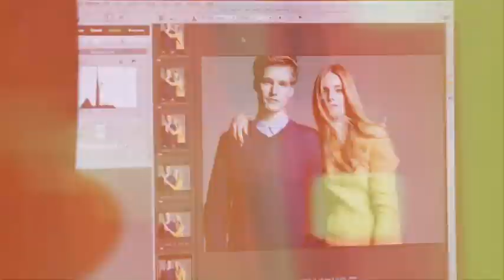Behind the Scenes: Holiday 2011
See the moving images behind the images.  Step inside our Holiday 2011 photoshoot and view more on joefresh.com.